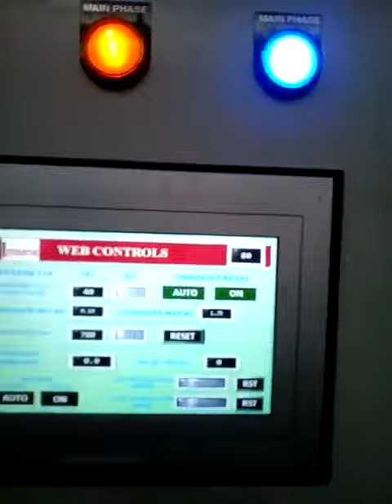Manufacturing Plant Of PP(Polypropylene) Woven Sacks In India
Features:
3 Drive System Control Panel
 Operator interface touch screen at rewinder side.
 Print unit Control panel
 Shaftless Rewinder/Unwinder Unit
 Electronic Edge Guide System
 Pneumatic Infeed/Outfeed system
 Registration Control Horizontal/Cercumference
 Doctor Blade with ceramic Anilox Roller
 Motorized Web video inspection System
 Motorized ink pump system
 Electronic Line Shaft Technology
 Auto Tension Control with load cell at unwinder stand